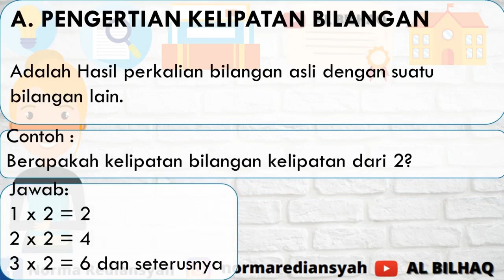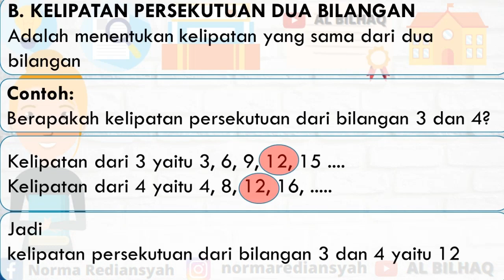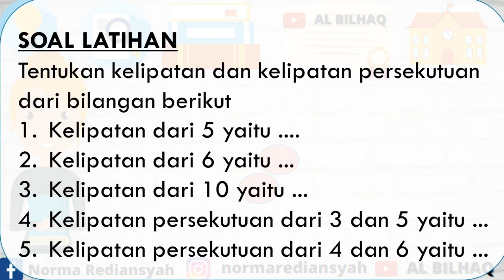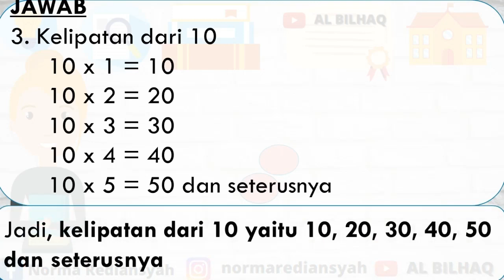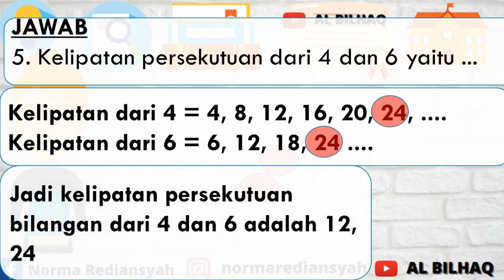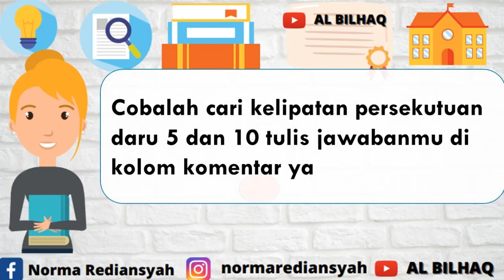Menentukan Kelipatan dan Kelipatan Persekutuan Bilangan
Kelipatan bilangan merupakan perkalian antara bilangan asli dengan bilangan lainnya. Sedangkan kelipatan persekutuan merupakan bilangan yang sama/sekutu dari kelipatan dua bilangan atau lebih.
mari simak video matematika kelas 4
Video pembelajaran matematika kelas 4